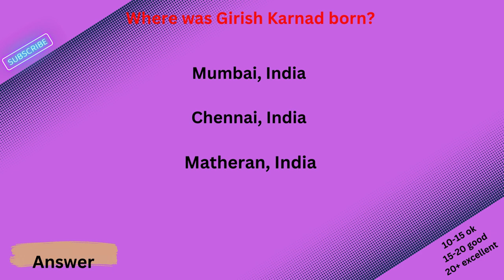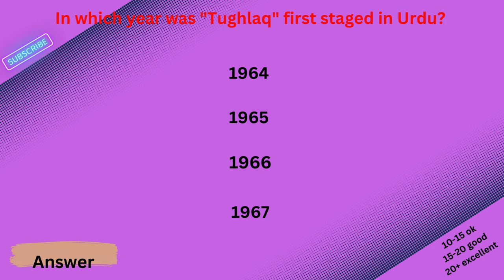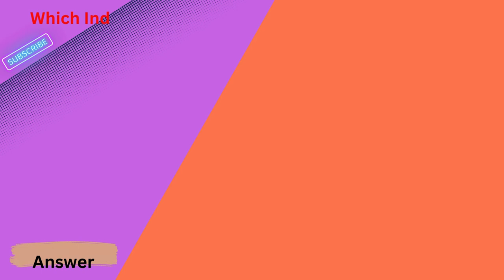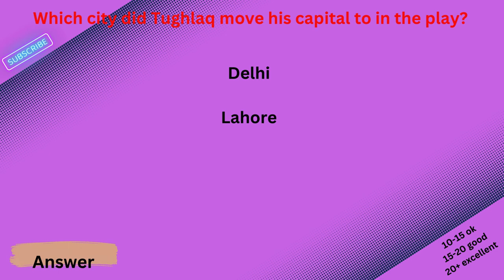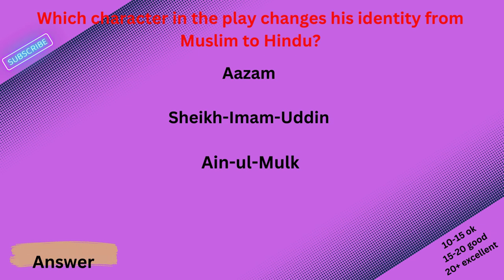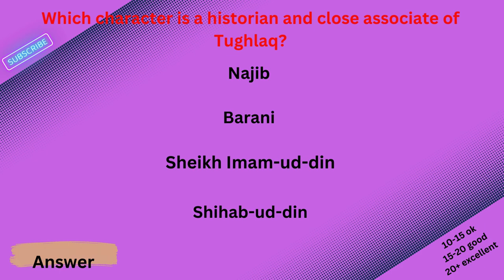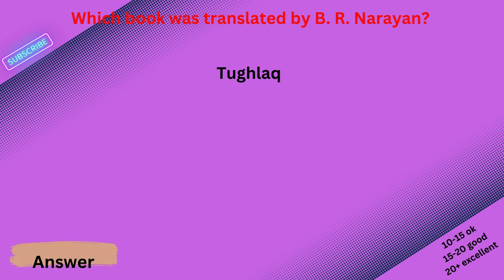Girish Karnad: Tughlaq MCQS